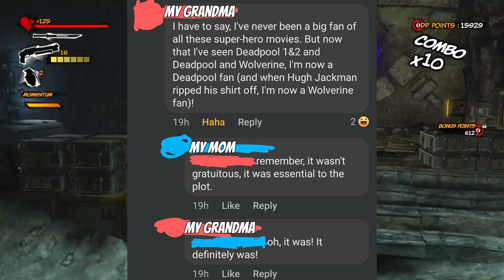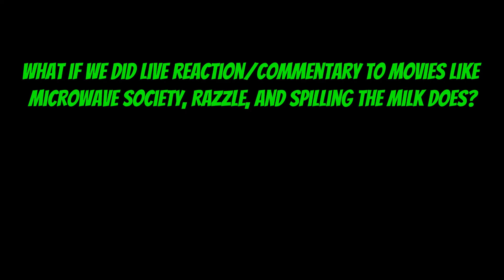Deadpool & Wolverine is More Than We Expected | Movies with Max and Friends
Today's Friends: Bailey McChicken and @jordanhemmrich
Deadpool & Wolverine (2024)
Starring: Ryan Reynolds, Hugh Jackman, Emma Corrin, Morena Baccarin, Rob Delaney, Leslie Uggams, Aaron Stanford, and Matthew Macfayden.
Deadpool's peaceful existence comes crashing down when the Time Variance Authority recruits him to help safeguard the multiverse. He soon unites with his would-be pal, Wolverine, to complete the mission and save his world from an existential threat.
We forgot to give it a score, but I give this film a 10/10. A must-see film for die hard fans of Deadpool, Wolverine, and everything Marvel. It is the perfect love letter to the Fox and MCU films that came before it and an orgy of awesome.
0:00 Intro
4:10 Non Spoiler Review
14:14 Spoiler Review